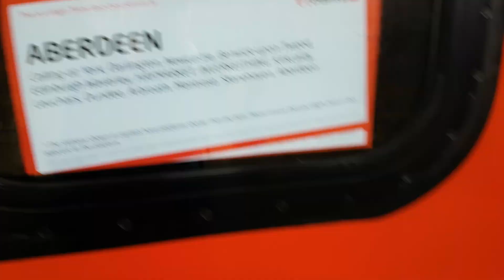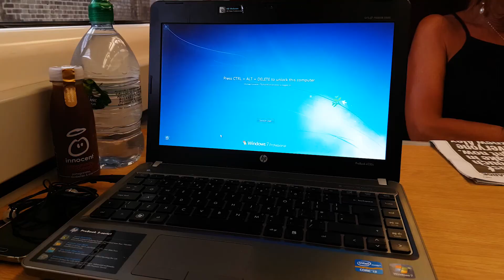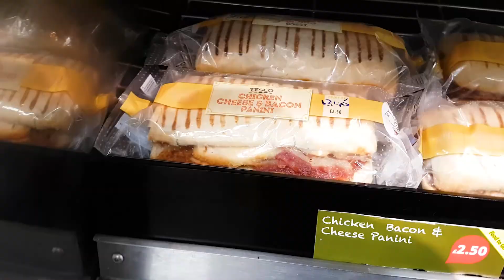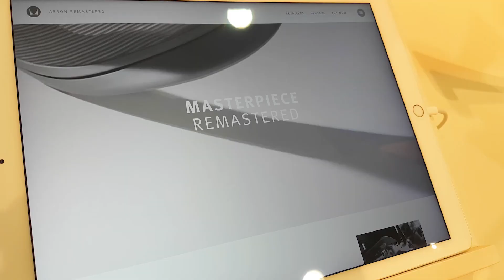Chillout vlog. Londyn - Newcastle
Krótki vlog, bez nadmiaru gadania. Podróż z Londyńskiego King's Cross to Newcastle i wizyta u producenta pięknych i strasznie funkcjonalnych mebli.